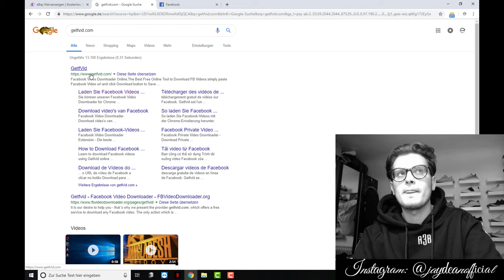HowTo | Facebook Video herunterladen | Download | Tutorial | So einfach geht`s! | Deutsch . German